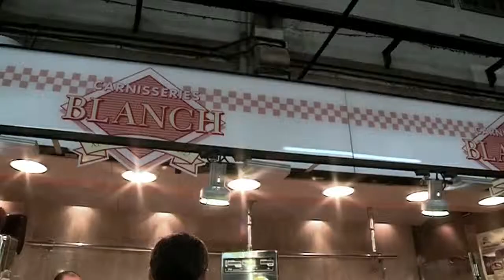SALUT: LA CARN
La doctora Senpau explica que la carn ens aporta una bona part dels aminoàcids que el nostre cos necessita diàriament.